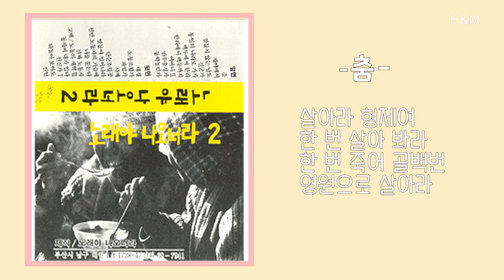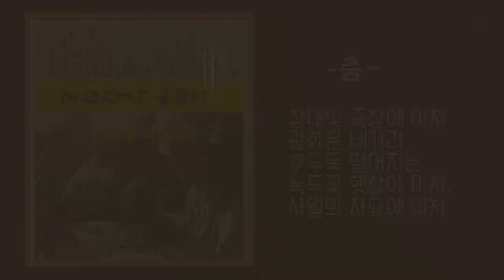춤....노래야 나오너라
(다음에서 펌글임)
다시 듣는 노래 이야기 -  정인화
노래 '춤'은 같은 제목의 김남주 시인의 시를 노래로 만든 것입니다.
1985년 10월도 다 저물어갈 무렵, 나는 산에서 내려왔습니다. 총학생회 일을 마친 후 지리산 자락에 은거하고 있던 나는 목욕을 하러 읍내에 나왔다가 신문을 사 펼쳐 들었습니다. 그리고 사회면 한 귀퉁이에 있는 친구의 이름을 발견했습니다. 점거 시위로 구속된 친구의 이름이었습니다. 만감이 교차했습니다.
그 길로 나는 학교로 달려왔고 그 얼마 전에 사랑하던 후배가 구속됐다는 얘기도 들었습니다. 상념에 젖어 하염없이 교정을 거닐다가 학교 앞 책방에 복사된 시집(당시에는 이런 게 다 금지된 출판물이었답니다)을 한 권 사 들었습니다. 잘 아는 책방 주인이 나에게 준 것이었지요. 김남주의 시집이었습니다.
자취집으로 돌아온 나는 기타를 집어들었습니다.
친구와 후배의 얘기를 엮어 노래를 만들었습니다. 20년이 지난 아직도 이 노래의 제목은 없습니다. 이 노래를 많은 후배, 친구들이 보는 앞에서 - 친구의 출소 환영연이었지요 - 울면서 불렀던 기억이 납니다.
발표를 한 적은 없습니다. 이튿날 시집을 받았던 그 책방에서 주인에게 한 번 들어보겠냐고 해서 불렀던 게 처음이었습니다. 주인은 좋은 노래라고 하였습니다.
언제인지 기억이 불분명합니다. 아마 86년이나 쯤 아니겠나 싶습니다만, 부산에서 '노래야 나오너라(노나라)'란 노래 운동패가 생겼습니다. 그리고 노찾사(노래를 찾는 사람들)의 부산 공연이 있었습니다. 그 공연에서 '노나라'가 "부산 대학교를 나오신 선배께서 만드신 부산에서 처음으로 나온 노래를 자신있게 소개한다"는 멘트를 하면서 불렀던 게 대중 앞에 처음이 아니었던가 싶은데, 지금의 제 아내가 당시 공연을 녹음해둬서 물어봤습니다만 너무 오래 전 일이라서 정확한 시기를 잘 기억 못하겠네요.
다만 '춤의 작곡 시기는 정확하게 압니다. '1985년 10월 25일' 당시 습작 노트에 그렇게 기록돼 있네요.
참 나의 그 친구는 나중에 학교 앞에 '춤'이란 주점을 차렸습니다. 지금도 그 '춤'은 장소를 옮겨 여전히 있는 걸로 알고 있습니다. 그리고 그 친구는 지금 저와 가장 가까운 곳에 함께 있구요. 노래 '춤'을 많이 사랑해 주셨던 걸로 기억합니다. 뒤늦게 감사드립니다.